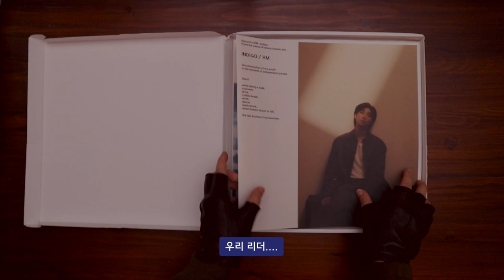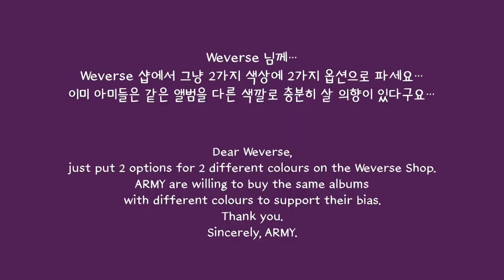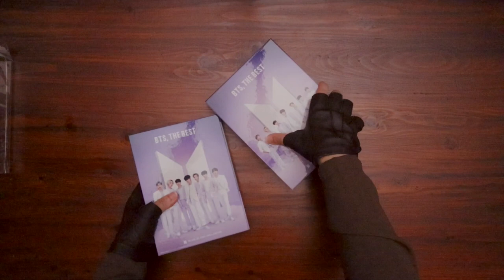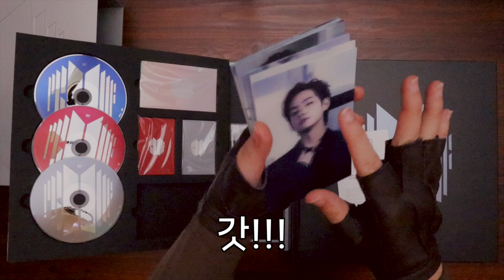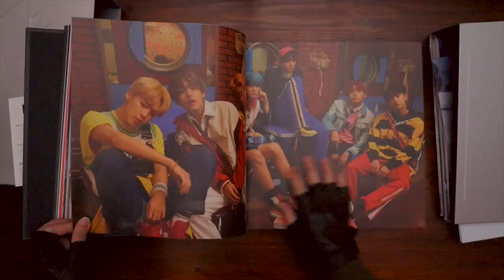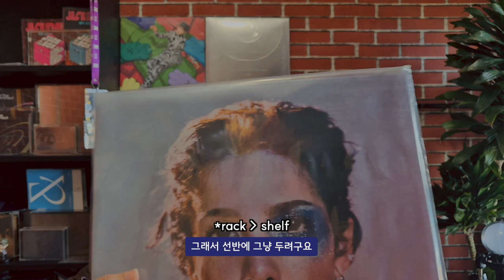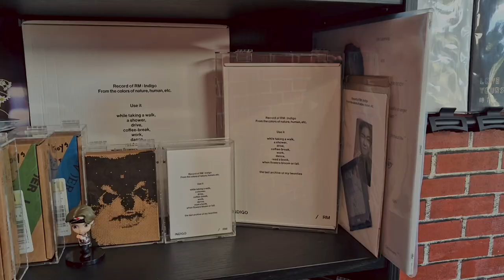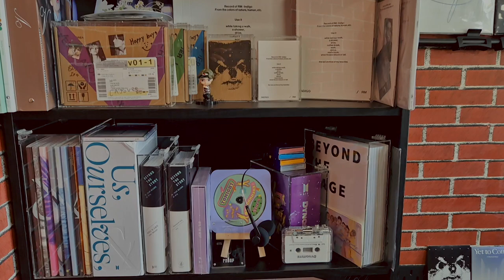💜 Unboxing 14 kg BTS Weverse Package & Arranging Collection 아미로그 • asmr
When I was little, I said "I want to grow up faster,
so I can be rich and buy any books I want for my library."
I didn't specify, what books I wanted to buy.
Now I grew up, with a library, full of PHOTOBOOKS & LYRIC BOOKS.

TIMESTAMP
0:00 My workout routine, to fight Jungkook in a boxing ring 🥊
2:12 My most expensive cardboard: Weverse cardboard
2:51 My comfort album, that supposed to be more famous 💙
4:44 If I was a music record, I wanted to be you
6:44 Some bubblewrap ASMR
7:05 jack in the ACRYLIC box 💗
8:15 NOOOOOOO! At this moment, I lost my hope to Weverse's business model
9:05 All of my life decisions about BTS will never be Bad Decisions
10:16 Music merch just sit there to make our life prettier
11:15 Namjoon's bias also destroys everything 🐨
12:06 "NO PHOTOCARDS" IS THE BIGGEST SIN
12:35 "Money can't buy happiness." 11kg of Proof Collector's Edition can buy my happiness
14:24 My life struggle.
15:24 Dear Weverse, PLEASE GIVE ALL PHOTOCARDS LIKE THIS, not only one and random
18:35 My biggest poster, so far
19:09 The Book of My Life principle 📚
19:54 My-13-years-old-self will be proud of my-30-years-old-self 🥹
20:54 It's about time that we force people to speak English, it's just a lingua franca
21:34 A little bit of cry
22:33 My little BTS collection room
23:09 Layout planning *that went wrong, later
23:47 Vinyl collection + Colething poles + Hairclaws = creative ARMY
26:02 They're not complete YET!
26:17 What went wrong.
27:35 The shelf that holds some precious books
29:24 Thank you, Ikea Billy bookcase
30:12 Fangirl's chores
31:46 Growing BTS collection & book collection
32:27 The other side of being aesthetic

- Here's a K-Pop Calm & Lo-Fi playlist that I created

SONG CREDIT
• Adelyn Paik - Moonlight Serenade (Instrumental Version)
• Adriel Fair Rocky Heights
• FLYIN - Sugar High
• JAKE $ING - BLUESKIES (Instrumental Version)
• Kikoru - The Postman
• SRA - WHY (Tell Me) (Instrumental Version)